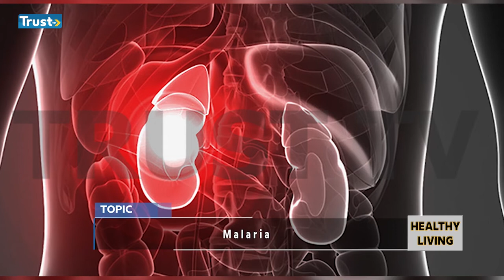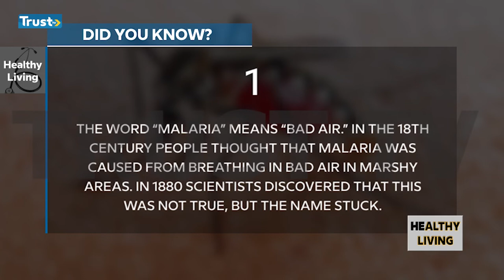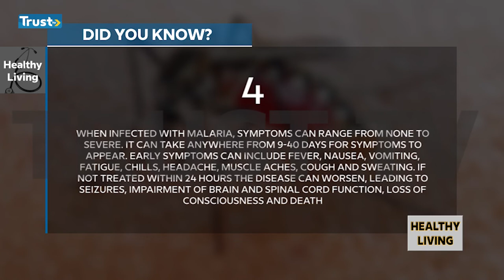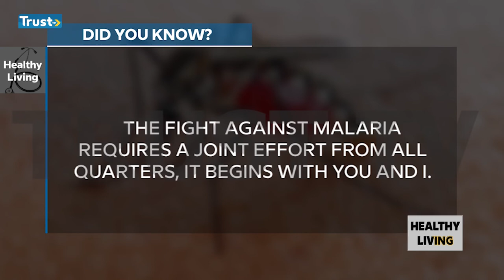Healthy LIVING EPISODE 7 | TRUST TV